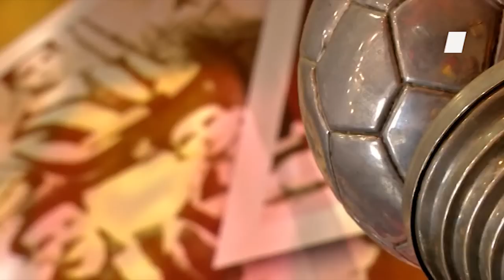Portrait Belaili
Dzair Tv en Tunisie pour rencontrer le talentueux Youcef Belaili, un reportage exclusif signé Sofiane Belkbir et Walid Mellal.